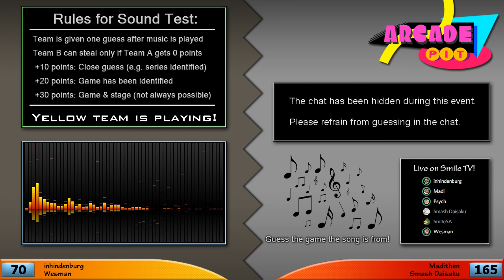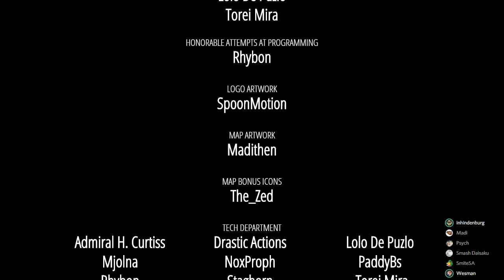Let's Play Arcade Pit 18b - [DawgLust] vs. [Fart]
Y-Team: inhindenburg, Wesman
R-Team: Madithen, Smash_Daisaku

Co-hosted by P.A. Master. (sometimes!)
Psychedelic Eyeball is my co-host this time.